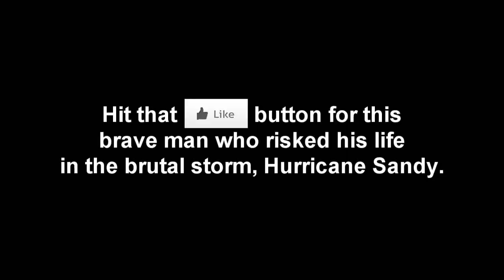Hurricane Sandy Insane Footage **MUST WATCH**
I was filming the storm when I caught some insane Hurricane Sandy footage on my camera. Just watch the video and see how destructive this storm really is.